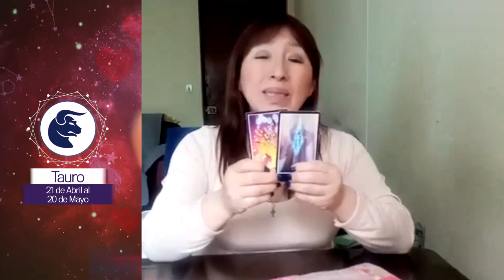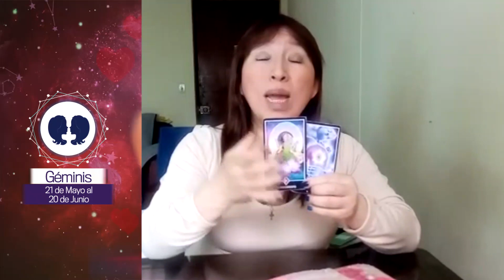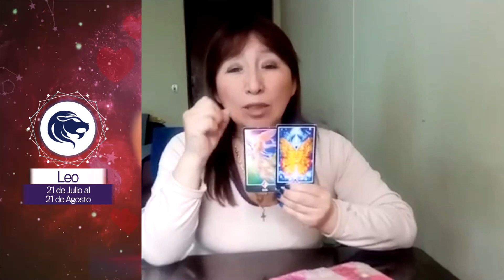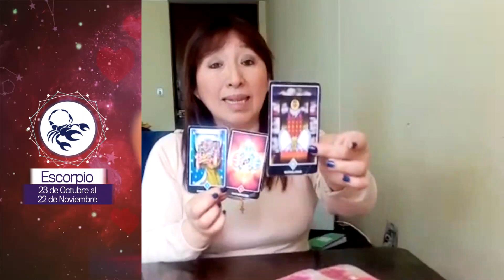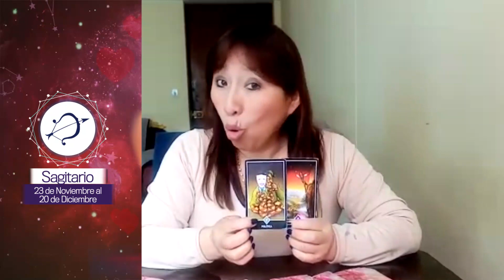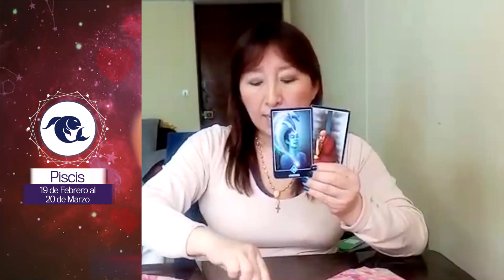Horóscopo gratis del AMOR: semana del 14 al 20 de setiembre | Amatista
¡Amatista llegó para decirte tu horóscopo del amor!😍💓 Semana del 14 al 20 de setiembre.